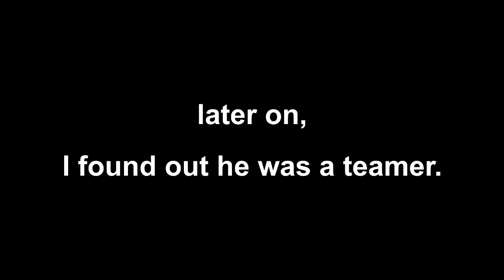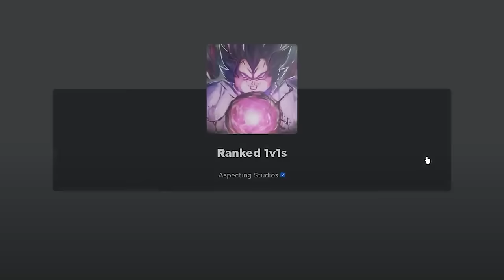Destroying TOXIC TEAMERS in EVERY BATTLEGROUNDS Game on ROBLOX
I hope you enjoy this 2023 compilation of roblox battlegrounds game funny moments and seeing me destroy toxic teamers and troll them.